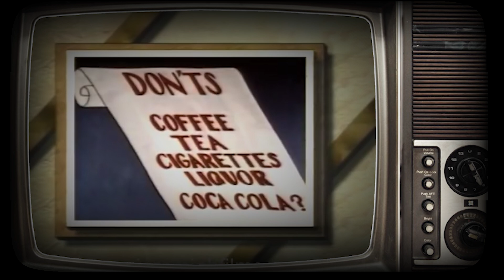RELIGION: Animated explanation of Mormonism